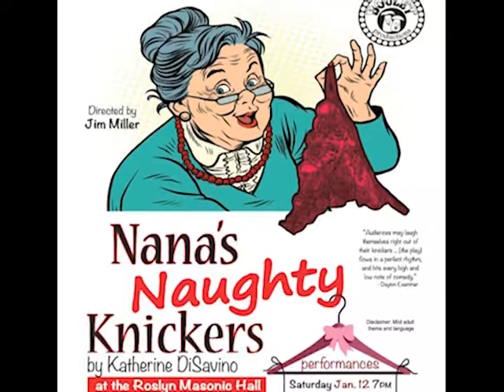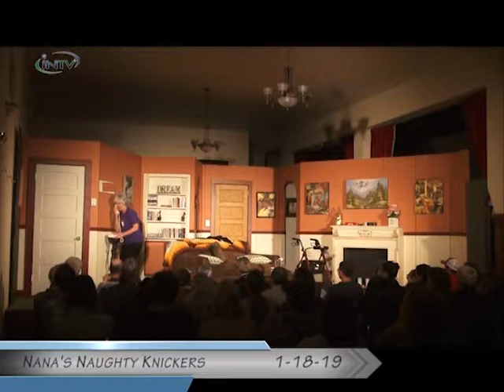Nana's Naughty Knickers 1 18 19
A fun and entertaining play put on by Boulet Productions in Roslyn Washington.